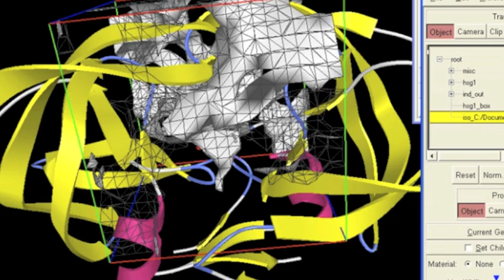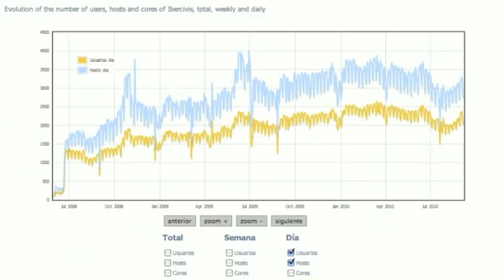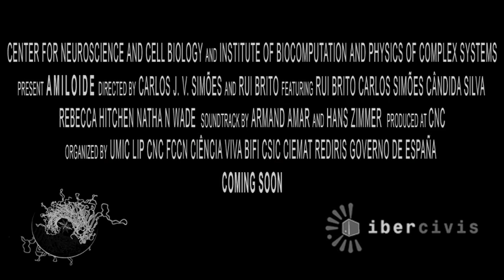AMILOIDE, The Movie — Inception Style Trailer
We are celebrating the 1st anniversary of the launch of the first work unit of the AMILOIDE project. To mark this date, we are announcing the premiere of a short movie about the virtual screening of anti-amyloid drugs on the Ibercivis network, which will take place around mid December 2010.